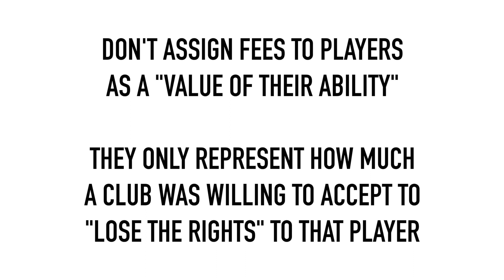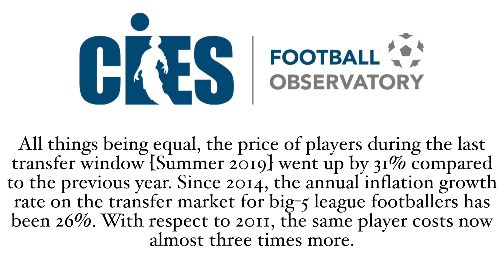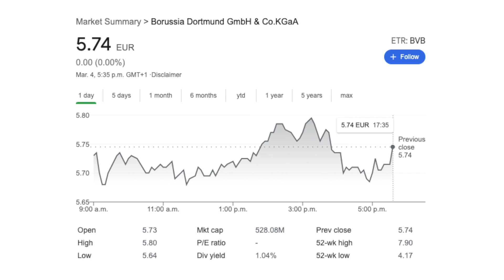“They Don’t Set the Prices”: Is it FAIR To Judge Players on their Transfer Fees?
Player transfer fees are often used by fans to determine whether they are a good or bad player - is that fair? Is it fair to judge players by the fees that two clubs agreed upon for their services? Have your say in this opinion video! Are record transfers productive, or does transfer news just put unnecessary pressure on players?